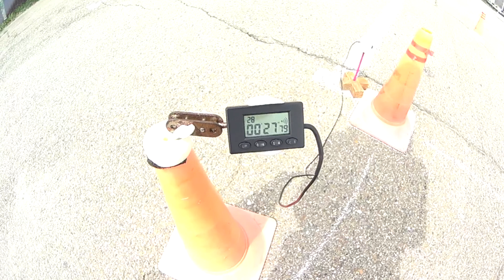8 GP/Andrey Grebenyuk/KAYO GP1 SM YX160/27.79 sec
Wind: 15 м/с
TIRES:
Front - Mitas 100/90-12 MC 35 S-RACER 2.0 SOFT
Rear  - Mitas 120/80-12 MC 35 S-RACER 2.0 SOFT